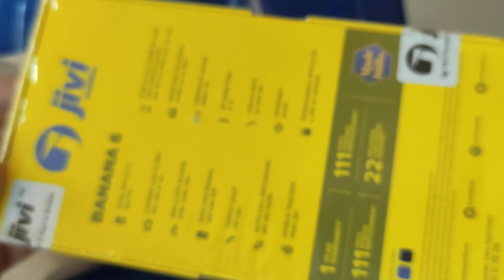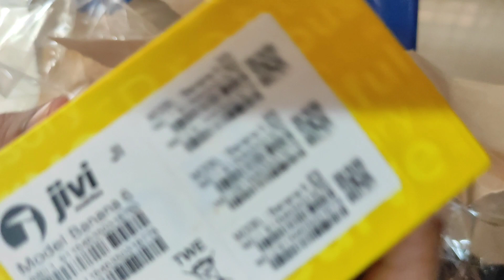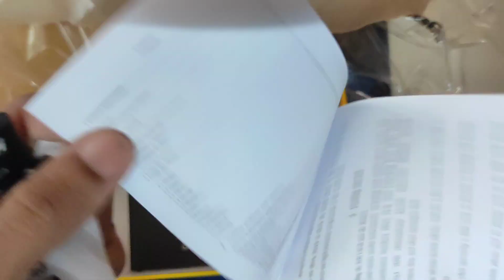Banana Phone || Jivi BANANA 6 ||Jivi mobile banana unboxing (yellow) || Jivi Banana 6 quick review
అరటి పండు ఫోన్
Banana phone unboxing and review

कम दाम में मॉडर्न फीचर | Jivi BANANA 6 | कीमत Rs 1065
Banana 6 gets 2.5D Tough Glass. Jivi offers Dual SIM (G+G)  2.4” display Mp3/Mp4 Player, Wireless FM Radio Camera with flash 3.5 mm audio Jack Bluetooth Internet  and Expandable Memory.
This phone comes with a long lasting 1000 mAh Battery which allows you to use phone without any worry of charging the phone